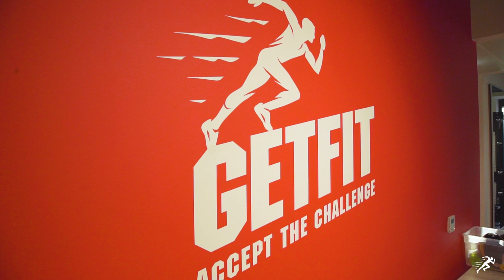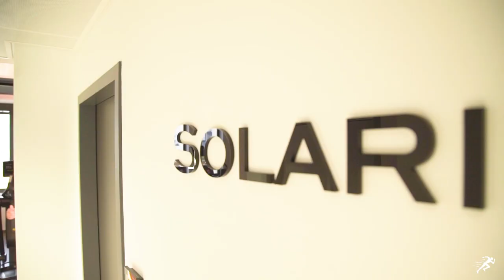GETFIT AUSTRIA CAMPUS // Fitness Club 1020 Wien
PREMIUM FITNESS ab €24,90 mtl.
Cardio / Kraft / Vibration / Personal Training // Functional Area // Group Fitness // Solarium & Massage

STARTE HEUTE NOCH DEIN GRATIS PROBETRAINING!
JETZT ANMELDEN! ACCEPT THE CHALLENGE!